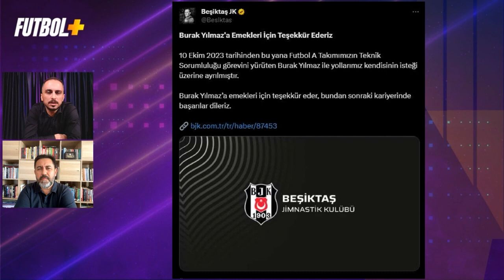Beşiktaş'ta Burak Yılmaz gerçeği! Fatih Doğan & Taner Karaman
Fatih Doğan ve Taner Karaman, siyah-beyazlı ekipte yaşanan son gelişmeleri Futbol Plus ekranlarında değerlendirdi.

UEFA Konferans Ligi’ne 4. haftada havlu atan Beşiktaş’ta, Şenol Güneş’in istifasının ardından olağanüstü kongreye kadar takımın başına getirilen Burak Yılmaz da görevini bıraktı.

Siyah beyazlılar, Yılmaz yönetiminde 4’ü ligde, 2’si Avrupa’da çıktığı 6 maçın 4’ünü kaybederken Bodo/Glimt yenilgisiyle Konferans Ligi’nde gruptan çıkma şansı kalmadı. Antalyaspor ile deplasmanda oynanan karşılaşma sonrası sözlü olarak istifasını sunan Yılmaz, dün ise yazılı olarak görevi bıraktığını iletti.

⚫️BEŞİKTAŞ HABERLERİ⚪️
Hürriyet Gazetesi'nin haberine göre; plağanüstü kongrede aday olmayacağını açıklayan Başkan Ahmet Nur Çebi ise, "Seçime kadar kalmanı beklerdim" diye sitemli bir cevap verip Burak Yılmaz’ın istifasını kabul etti.